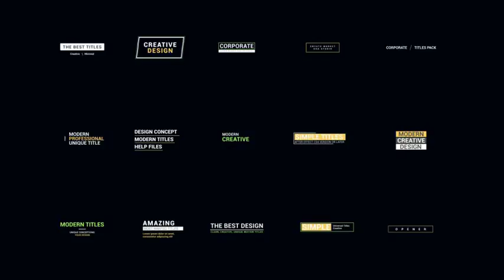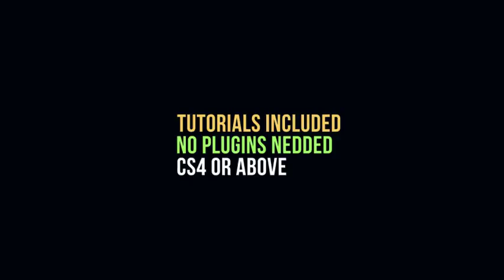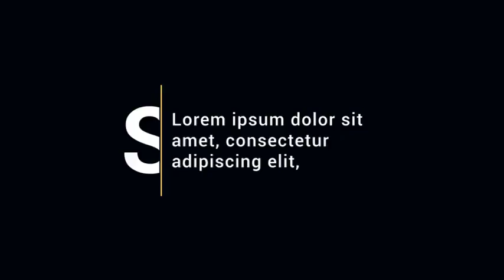30 Creative and Cool Motion Titles-After Effects Template Videohive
30 Creative and Cool Motion Titles:

    30 Motion Titles
    Compatible with After Effects CS4, CS5, CS5.5,CS6 and CC
    Fully customizable
    Easy Change durations
    540p, 720p, 1080p (1920×1080), 2K and 4K (3840×2160) resolutions
    Font’s link Included
    No plugins required
    Tutorial included